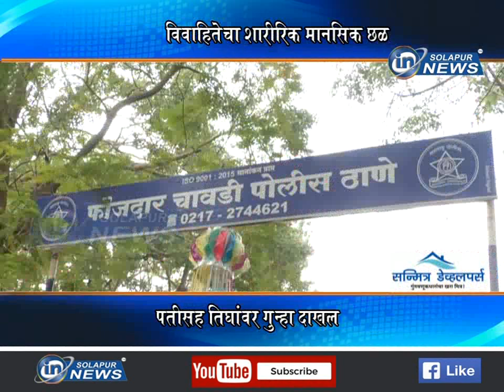विवाहितेचा शारीरिक मानसिक छळ... पतीसह तिघांवर गुन्हा दाखल... | DUKARE GUNHA DAKHAL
विवाहितेचा शारीरिक मानसिक छळ... पतीसह तिघांवर गुन्हा दाखल...